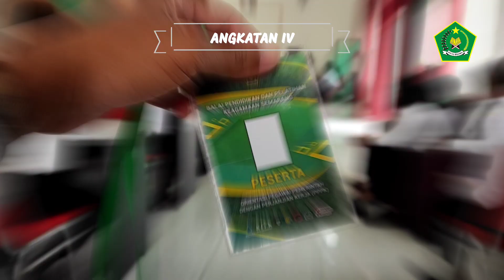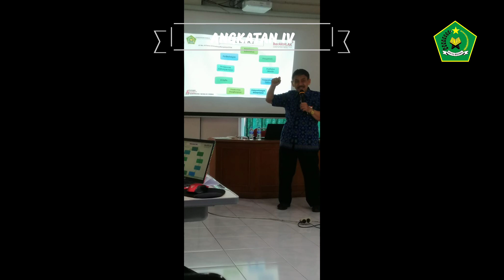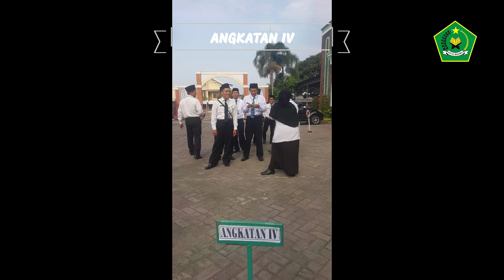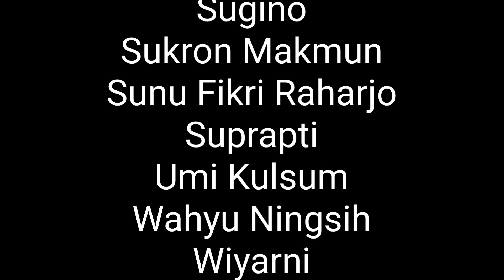ODWK 2023 ANGKATAN IV SEMARANG